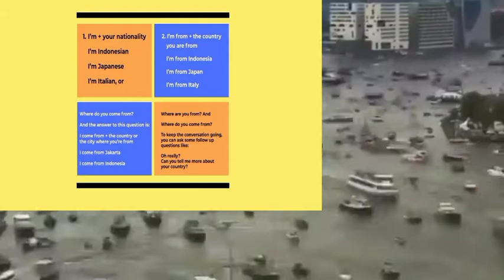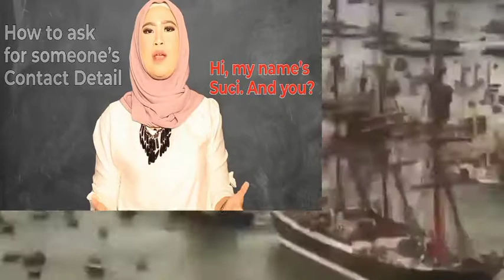BELAJAR BAHASA INGGRIS PART 19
Hay sobat pelaut materi kita sudah di part 19 .ikuti terus ya materi selanjutnya ..